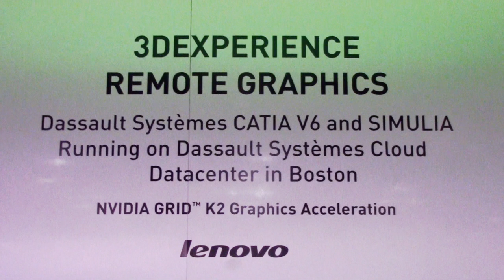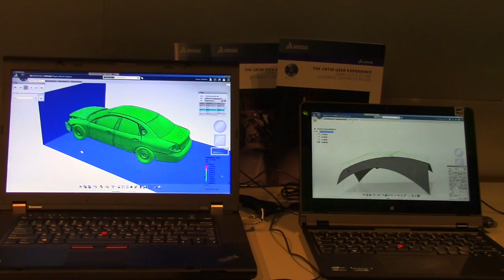DS CATIA and SIMULIA Remote Graphics PoC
Dassault Systemes Proof of Concept running CATIA and SIMULIA remotely from a data center 2,500 miles away.